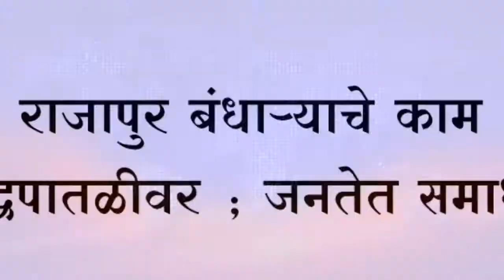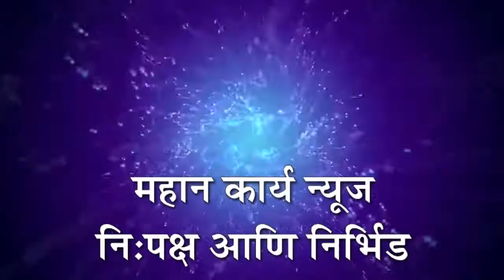राजापुर बंधार्‍याचे काम युद्धपातळीवर ; जनतेत समाधान